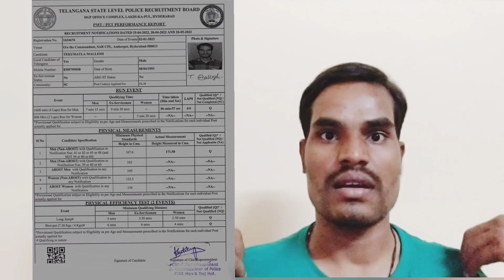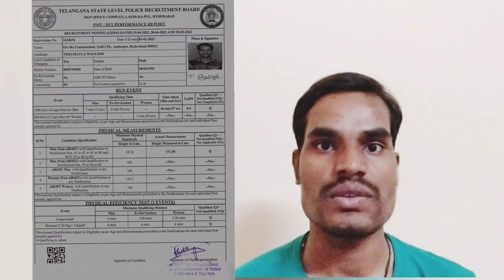నా Police Events Result /Tslprb/TELANGANA police